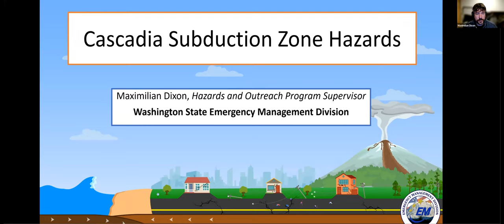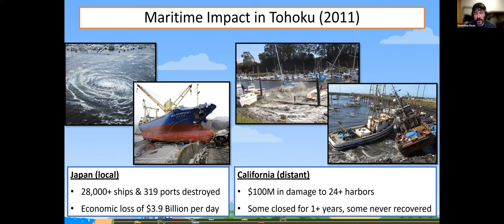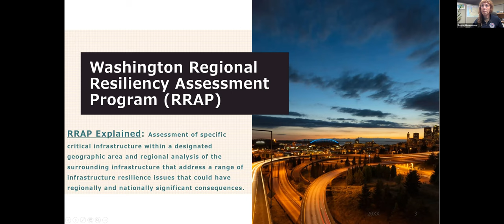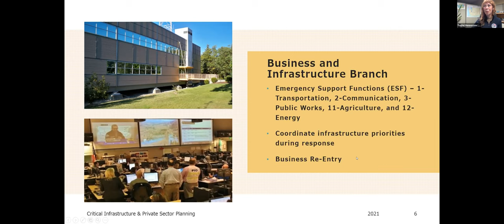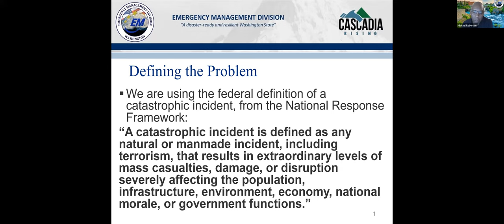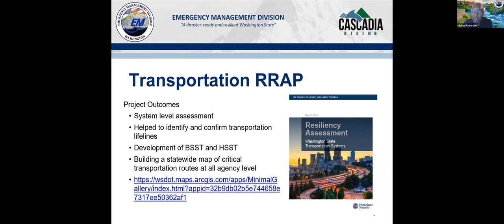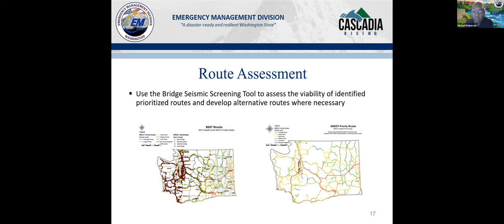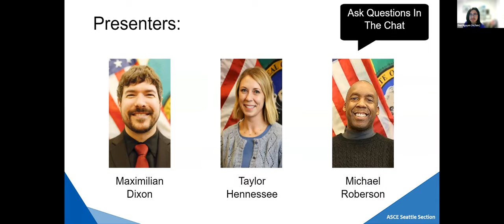Cascadia Subduction Zone Earthquake and Tsunami Impacts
Tacoma/Olympia Section & Seattle Section Joint Meeting

Presenters: Maximilian Dixon, Taylor Hennessee, and Michael Roberson from the Washington State Emergency Management Division.